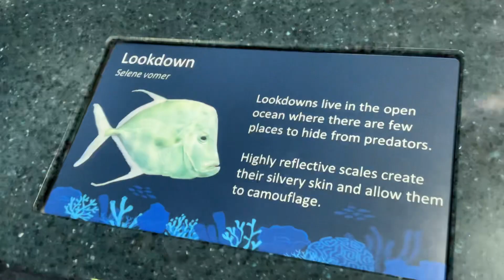Sea animals part five￼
We will show you stuff about animals